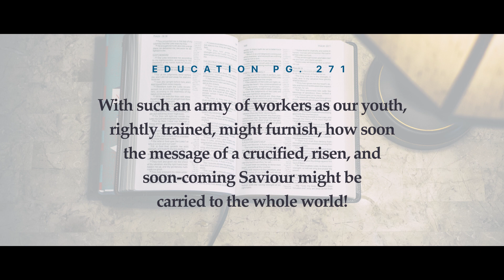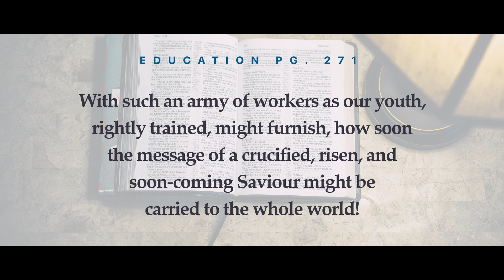VAES Features - Easton Murphy